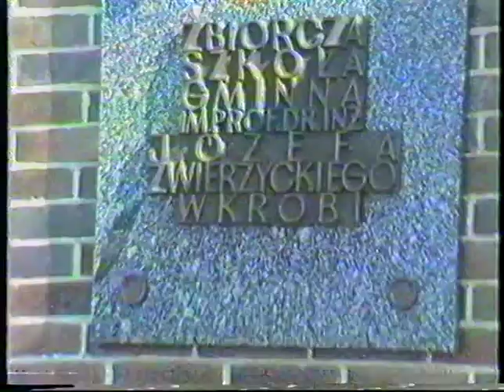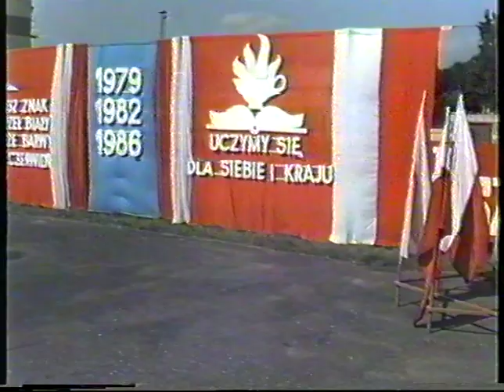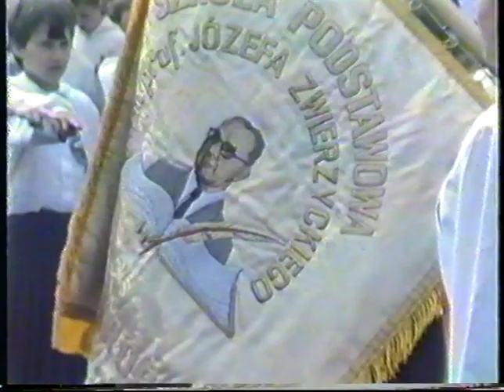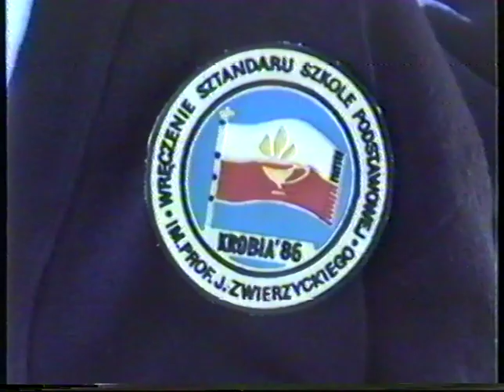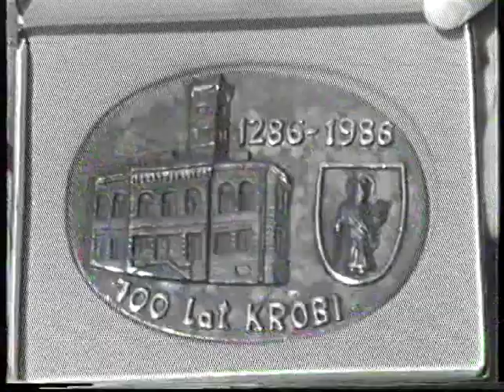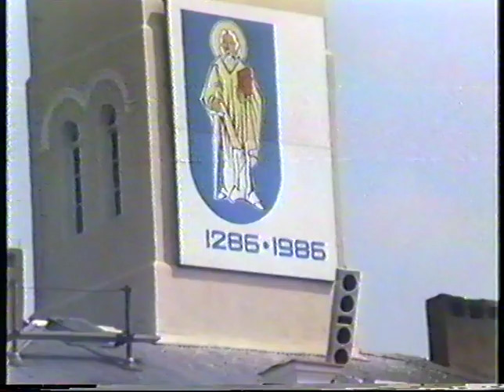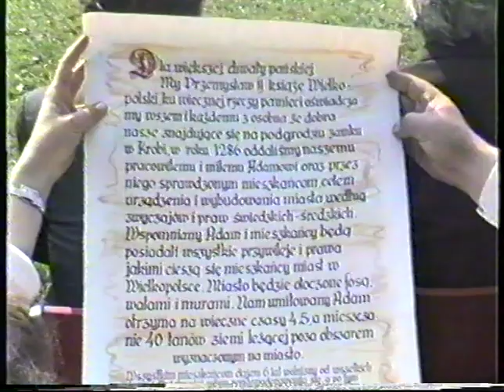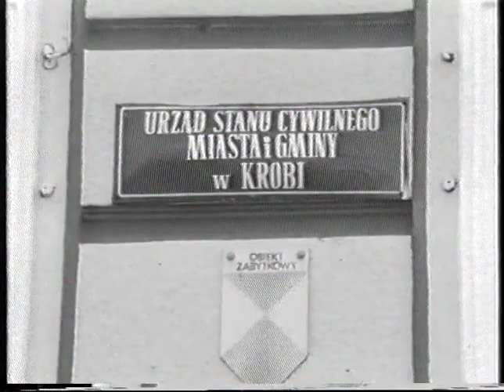700-lecie Krobi cz.1